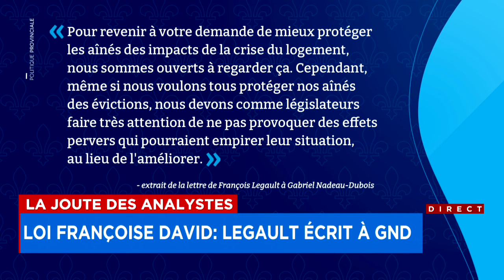La Joute des analystes du mardi 9 avril 2024 (Deuxième partie)